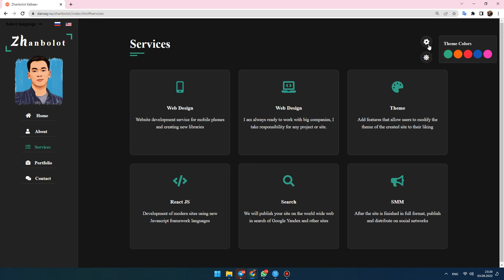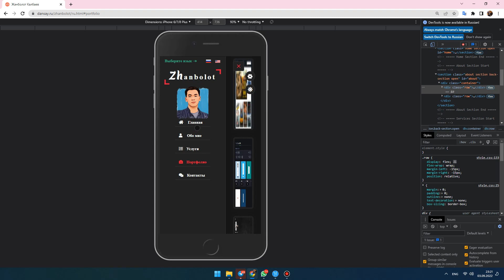Responsive portfolio website - Zhanbolot Kalbaev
Responsive portfolio website in Html, css, js (React JS)